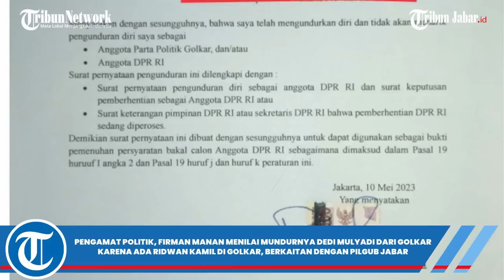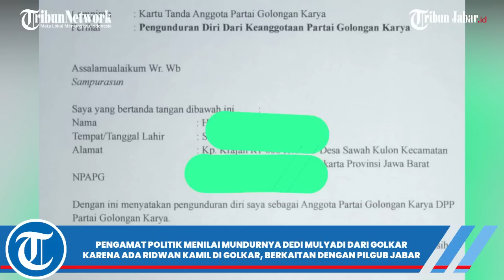PENGAMAT: DEDI MULYADI MUNDUR DARI GOLKAR KARENA RIDWAN KAMIL! PDIP & GERINDRA COCOK UNTUK DEDI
TRIBUNJABARVIDEO- Dedi Mulyadi mundur dari Partai Golkar. Surat pengunduran dirinya sebagai kader dan pengurus Golkar beredar. Termasuk, surat pengunduran dirinya sebagai anggota DPR RI yang ditujukan ke KPU.

Firman Manan, pengamat Politik dari Unpad, mengatakan, keputusan Dedi Mulyadi mundur dari Golkar kemungkinan besar berkaitan dengan Pilgub Jabar 2024.

"Kalau kita mau menduga, pertama, dugaannya terkait dengan Pilgub Jabar, karena bagaimana pun kalau Kang Dedi tetap di Golkar, sekarang kan ada Ridwan Kamil sebagai Gubernur petahana, jadi ada masalah itu sebetulnya," ujar Firman, saat dihubungi melalui sambungan telepon, Kamis (11/5/2023).

Kemungkinan lainnya, kalau pun Ridwan Kamil tidak maju di Pilgub Jabar, kecil kemungkinan Golkar bakal mencalonkan Dedi Mulyadi sebagai Gubernur Jabar pada Pilgub 2024.

"Kelihatannya belum tentu Dedi Mulyadi yang direkomendasikan oleh Golkar, itu berdasarkan dinamika politik terakhir yang saya dengar, sehingga tentu harus mencari perahu yang baru," katanya.

Saat ini, Dedi Mulyadi tengah dikaitkan dengan dua partai. Yakni PDIP dan Gerindra.

Kedua partai itu saat ini belum memiliki kader yang kuat untuk dicalonkan di Pilgub Jabar nanti.

"Jawa barat ada Gerindra, PDIP dan PKS, kalau PKS kan sulit membayangkan Kang Dedi Mulyadi masuk PKS, jadi pilihannya secara rasional tinggal PDIP dan Gerindra. Cuma menurut saya, kalau Gerindra cukup berat, karena hari ini ada sosok Iwan Bule yang sudah sangat serius dan jabatannya wakil ketua dewan pembina menggantikan Sandiaga Uno,"ucapnya.

Menurutnya, Gerindra dan PDIP merupakan dua partai yang cocok untuk Dedi Mulyadi. Meski dikenal sebagai sosok yang kental dengan budaya, namun Dedi Mulyadi dianggap moderat.

"Walaupun lebih terlihat sisi kulturalnya, tapi setahu saya tidak ada masalah dengan teman-teman Nasionalis, seharusnya tidak ada masalah dengan Gerindra dan PDIP," ucapnya.